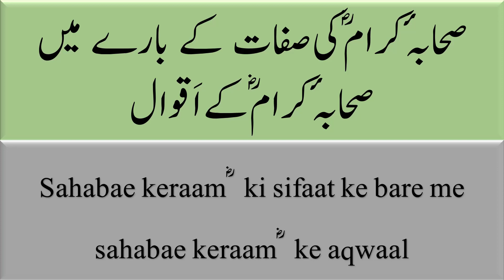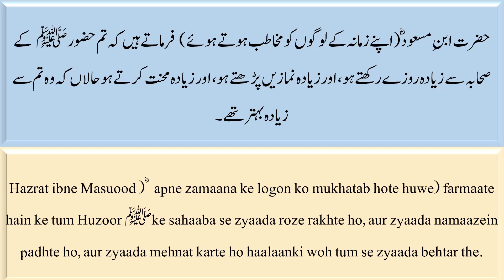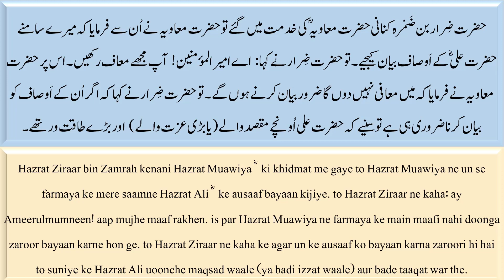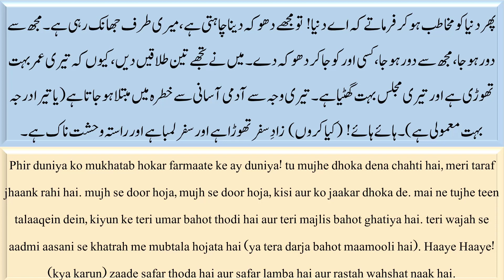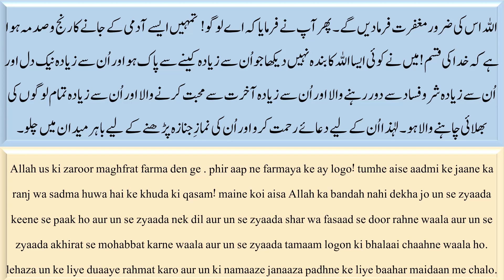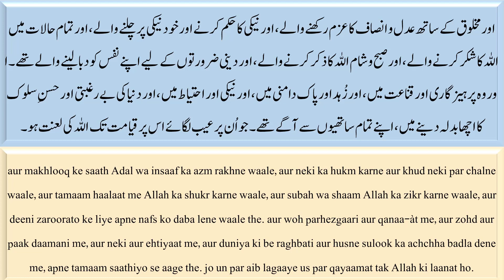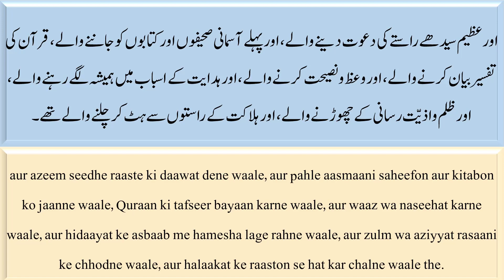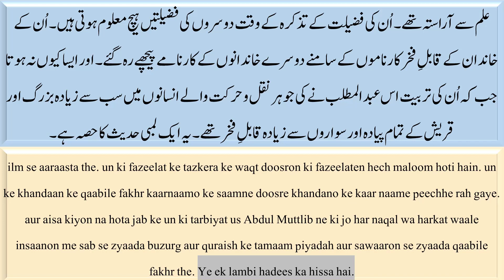Hayatus Sahaba Vol 1-007 | Sahabae keraamؓ ki sifaat ke bare me Sahabae Keraamؓ ke aqwaal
صحابۂ کرام ؓ کی صفات کے بارے میںصحابۂ کرام ؓکے اَقوال
Sahabae keraamؓ ki sifaat ke bare me sahabae keraamؓke aqwaal

Hayatus Sahabah Jild-1
Hazrat Maulana Muhammad Yusuf Kandhlawi RA
Urdu tarjuma Muhammad Ihsanul Haq